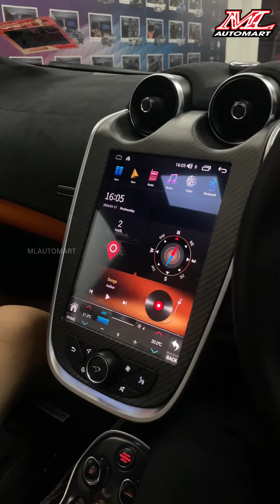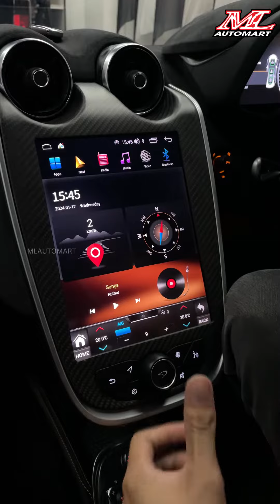Mclaren 570 Android Headunit Upgrade (Malay Ver)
In Car Entertainment Specialist 🇲🇾
🔺 Ambient Light
🔺 Android Headunit
🔺 Carbon Steering
🔺 Retrofits

Address :
1G, 3G, 5G, Jalan Bandar 12, Pusat Bandar Puchong, 47100 Puchong, Selangor